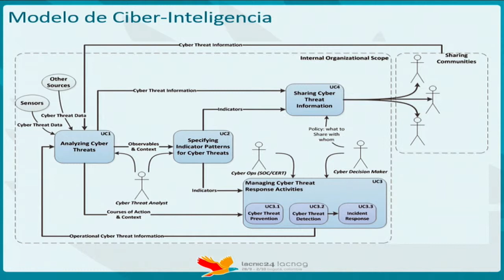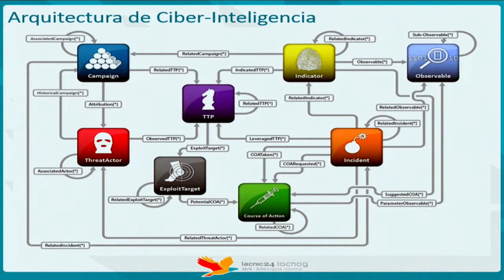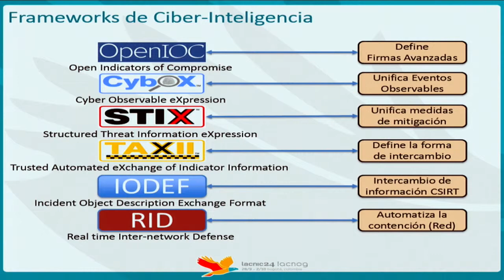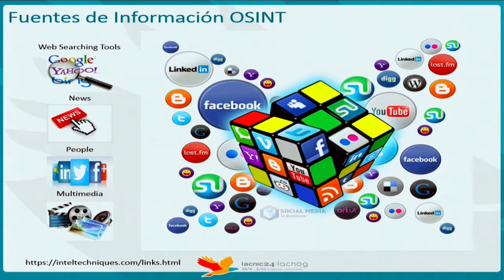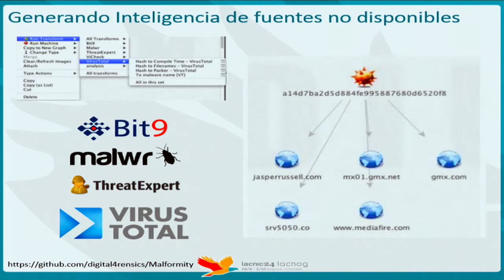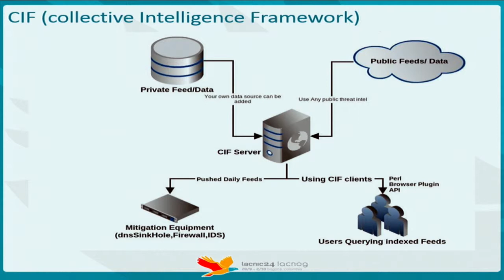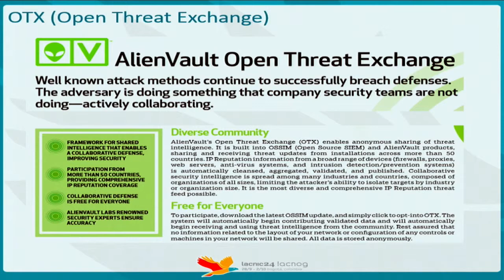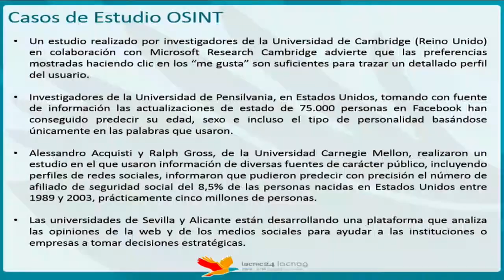Ciberinteligencia factor determinante en un CSIRT